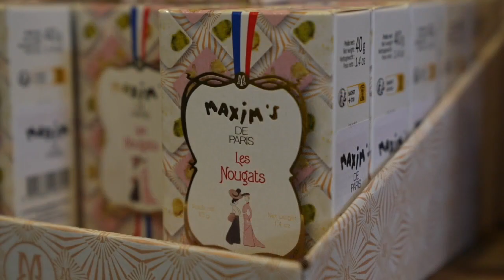Candy couture: Old Town boutique hosts candy taste testing event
Grace Boutique of Old Town offered imported treats for customers during Memorial Day Weekend.